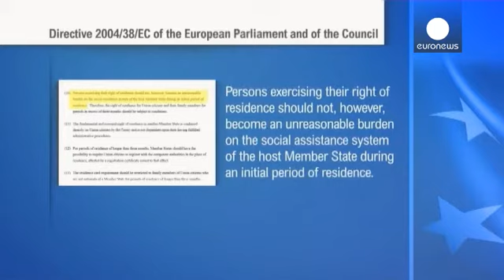افزایش اخراج اتباع اروپایی از خاک کشور بلژیک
بلژیک شهروندان اروپایی را که از خدمات اجتماعی این کشور...

بلژیک شهروندان اروپایی را که از خدمات اجتماعی این کشور بهره می برند از خاک این کشور اخراج می کند. دلیل این امر کاهش هزینه های غیر ضروری دولت اعلام شده است. سیاست سختگیرانه ماگی دبلوک، وزیر مهاجرت بلژیک باعث افزایش میزان اخراج مهاجران شده است.

سیلویا گوریا، نوازنده ایتالیایی می گوید: "وقتی ما حکم اخراج را دریافت می کنیم دیگر هیچ کاری نمی توانیم انجام دهیم، حتی هویت هم نداریم. وقتی کارت شناسای ما گرفته می شود دیگر نمی توانیم هیچ کار اداری و قضایی که مربوط به کار کردن است را انجام دهیم. باید با این سیستم مبارزه کرد."

قانون اروپا در این زمینه شفاف نیست، و دست کشورهای را  برای برداشت متفاوت از آن باز می گذارد. قانون می گوید، مهاجران نباید هزینه ای برای کشور میزبان داشته باشند و از مزایای خدمات اجتماعی کشور میزبان بهرمند شوند.

دومنیک ارنولند، سخنگوی اداره مهاجرت بلژیک می گوید: "سیاست ما سختگیرانه نیست. این سیاست عادلانه، منطقی و مطابق قوانین اروپاست. در مواردی که کار به دادگاه کشیده شده، قاضی حق را به ما داده است. بنابرین فکر می کنم ما در حال اجرای بی طرفانه و درست یک قانون اروپایی و داخلی هستیم."

در سال گذشته میلادی حدود دو هزار و هفتصد نفر از شهروندان اروپایی از خاک بلژیک اخراج شدند.